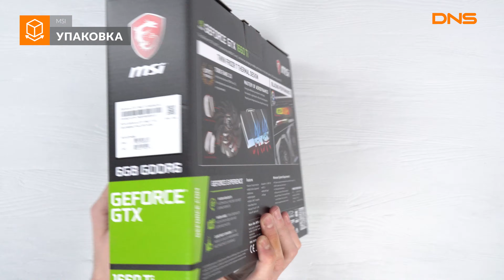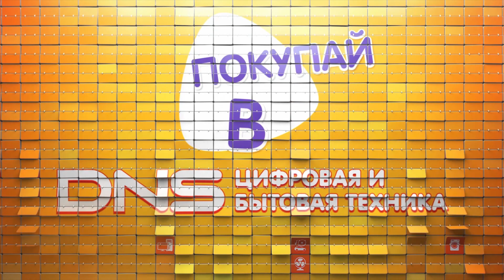Распаковка видеокарты MSI GeForce GTX 1660 Ti GAMING / Unboxing MSI GeForce GTX 1660 Ti GAMING